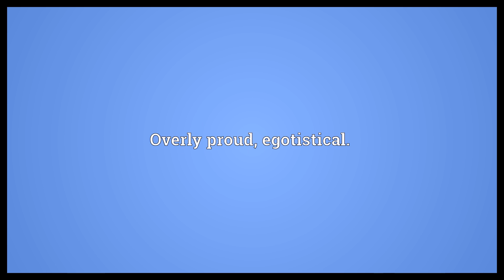Swell-headed Meaning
Video shows what swell-headed means. Overly proud, egotistical..  Swell-headed Meaning. How to pronounce, definition audio dictionary. How to say swell-headed. Powered by MaryTTS, Wiktionary